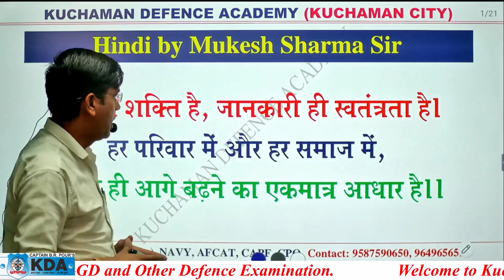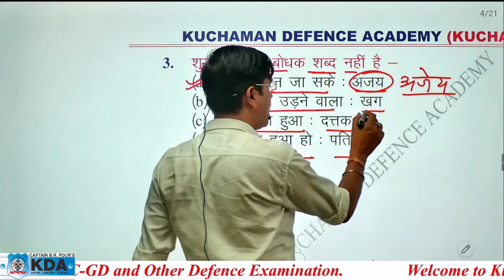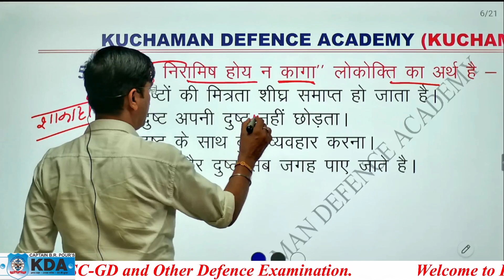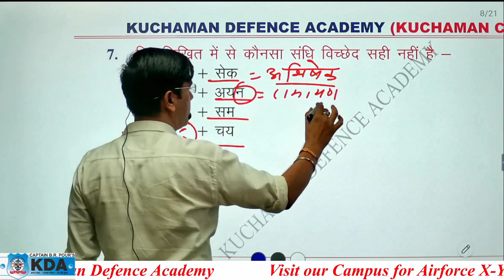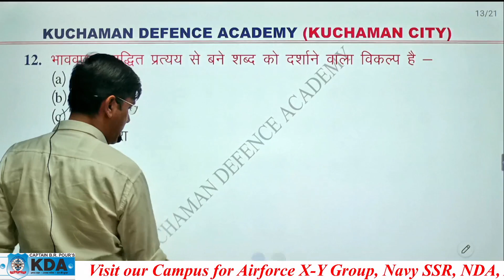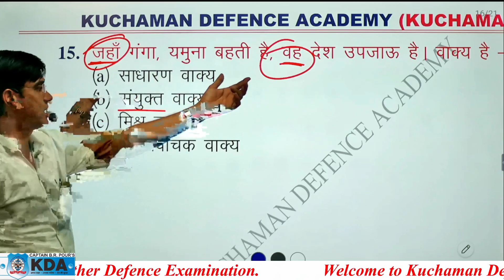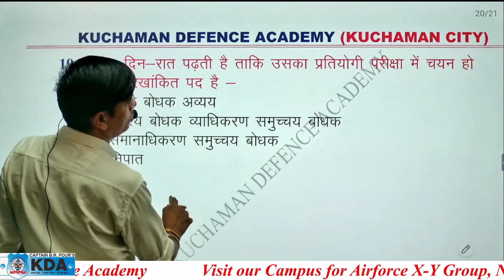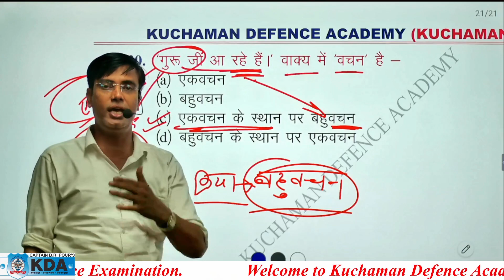01 हिंदी - अभ्यास प्रश्न पत्र | SSC-GD 2023-24 | New Offline Batch Start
We are happy to announce that our classroom classes start now. Kuchaman Defence Academy is one of the premier Defence Coaching Academy in India. Founded in 2009 .
the best institute for the preparation of Defence Exams like NDA, CDS, MNS, AF X & Y, AFCAT, NAVY SSR/AA/MR and SSC-GD.

KDA has the legacy of having a holistic approach in training the students with the objective of their overall development covering the psychological, physical, personality aspects. With our dedicated training facilities like GTO Ground, Dedicated Classrooms, Online Teaching System, Student Friendly Hostels, we make sure that our students live up the defence life start living the “Defence Live” right from the first day.

Kuchaman Defence Academy Runs Under The Guidance of Captain Balu Ram pour { Ex. Army Captain } Who has been Serving The Nation Since 2009 by Giving Excellent Results. The Candidates are Trained Under The Supervision of Ex-Service Men and Retired Armed Force Officers. Kuchaman Defence Academy has A Record of 100 % Selection Rate .

Join KDA to secure your future as a future Defence Officer and serve the nation.
11th &12th schooling with coaching